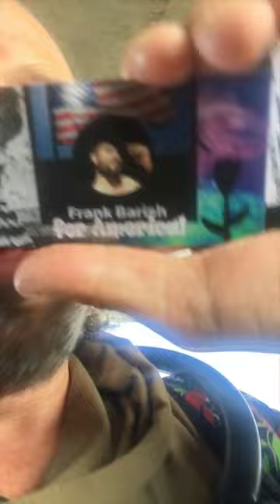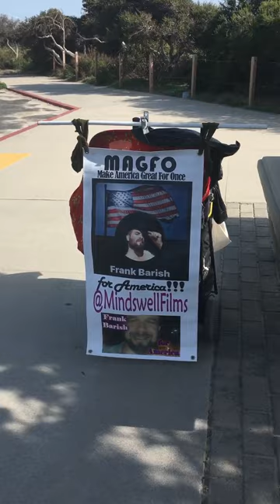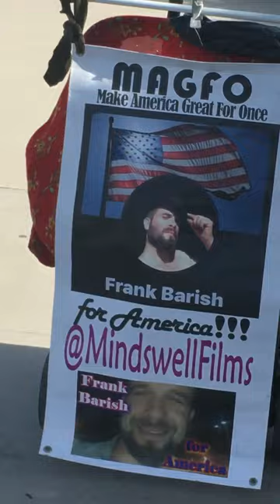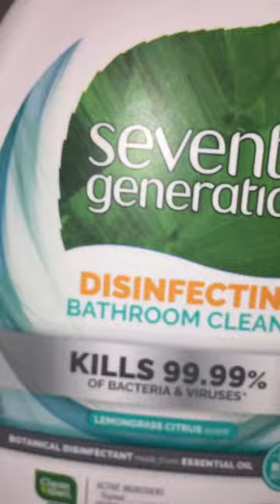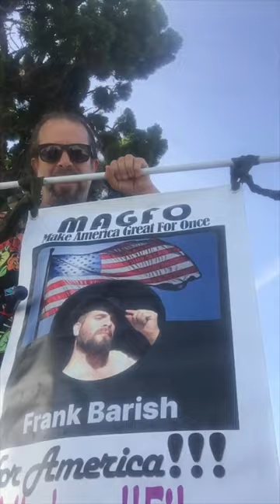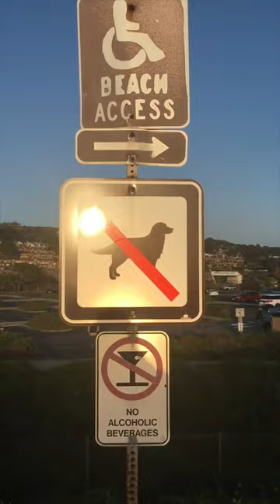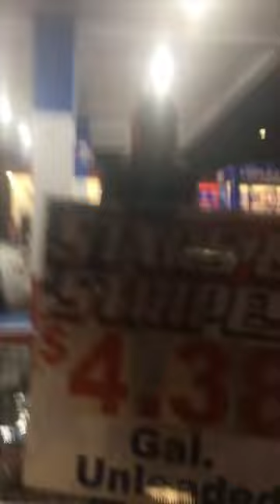NOT IN MY NAME! ~ Zionism is a VIRUS!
Spittin’ Lines at Torrey Pines… Beach, Presidential candidate Frank Barish tells the truth about Israel…

A full blooded Hebrew, Frank is allowed to tell the truth about Zionism!